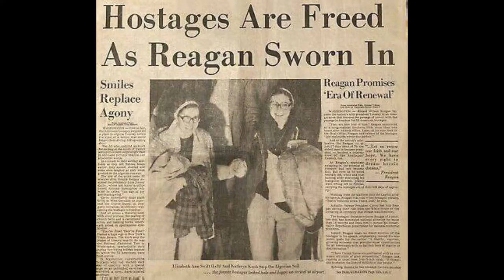Barack Obama | The Iran hostage crisis | Bangladesh Liberation War | Fujifilm is founded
2009 Barack Obama is sworn in as U.S. president
Obama became the country's first black president.

1981 The Iran hostage crisis ends
52 U.S. citizens were released after 444 days at the hands of a group of Islamists.

1969 The killing of a student activist sets the stage for the Bangladesh Liberation War
The war resulted in the secession of East Pakistan from the Islamic Republic of Pakistan and the establishment of Bangladesh as a sovereign nation.

1942 Nazi officials meet to organize the extermination of Jews
During the Wannsee Conference in Berlin, the Nazis discussed what they called the “Final Solution to the Jewish question”.

1934 Fujifilm is founded
The Japanese photography and electronics company soon became a global player in its field.